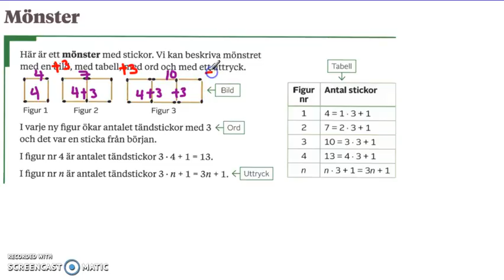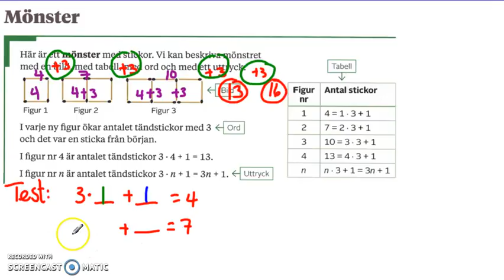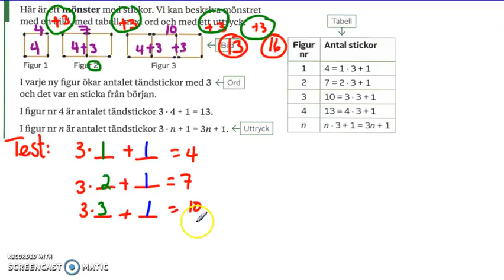Genomgång av Matte direkt 7 (Ny upplaga) - Kapitel 3 - Algebra (Grundkurs/gröna sidor) - Mönster